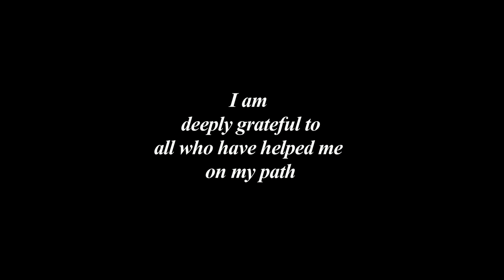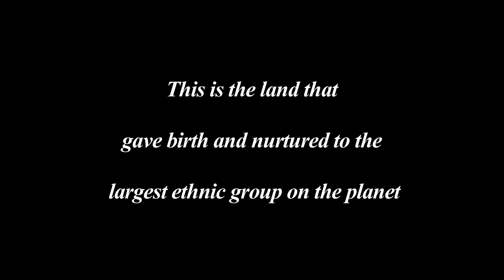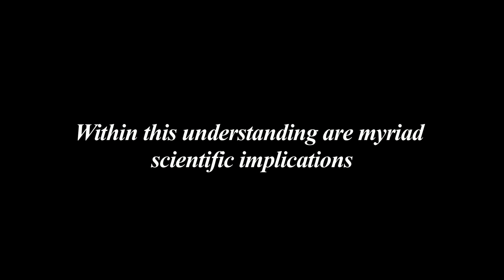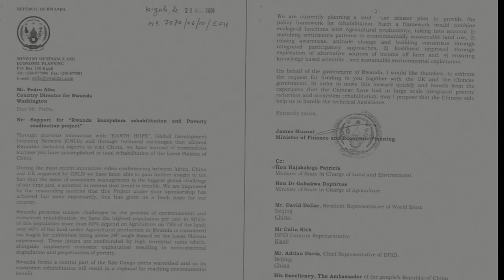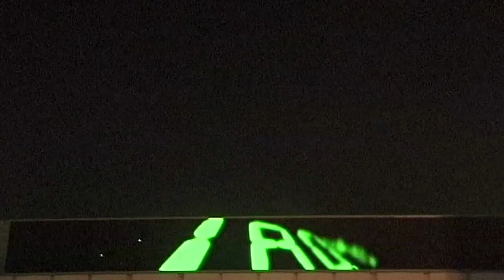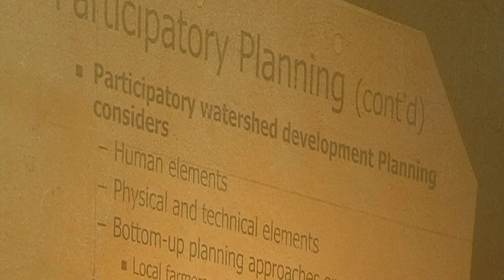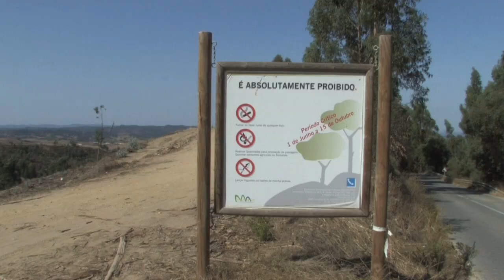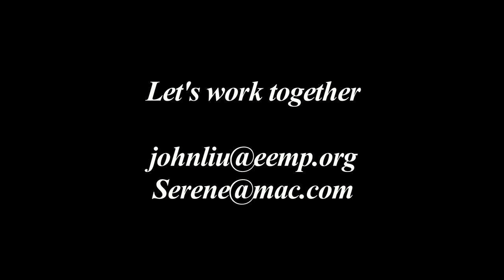The Great Work of Our Time by John D Liu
John D Liu shows what is possible for Earth restoration on a massive scale, delivering a message hope and inspiration.

See hundreds of presentations like this in the Voices Vault member area

More on the presentation:

We are experiencing the end of an era as a new era in human civilization is beginning. It is a time of great risk but also a time of great potential.

We now know that it is possible to restore large-scale damaged ecosystems. It is possible to sequester carbon and re-regulate the hydrological system. It is possible to restore natural fertility and to remove toxicity from contaminated soils and water.

We are required to do this so that future generations will live in peace and abundance. For humanity to further evolve it is necessary to transition from a society dedicated to consumption to a society dedicated to ecological function.

Although sometimes obscured by the collapse of the old order this heralds a time of full employment, equality, purpose and fulfillment.

This is THE GREAT WORK OF OUR TIME and we are called to understand and participate in it.

This presentation was recorded live at PV2 in March 2015.